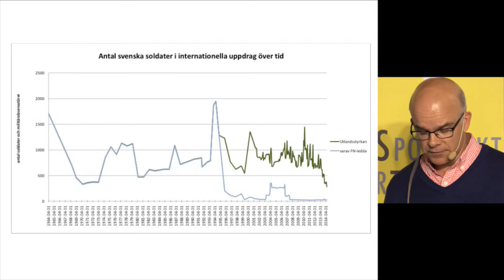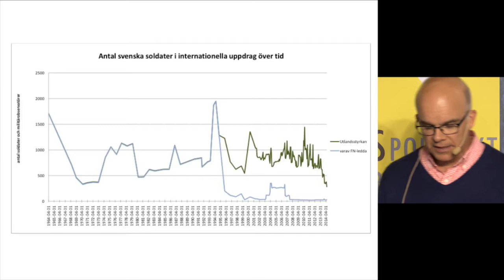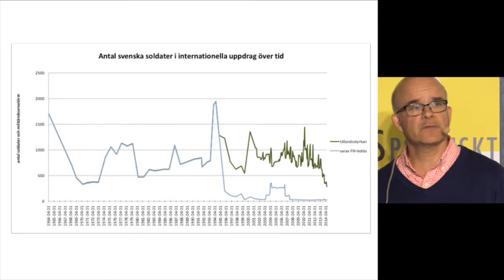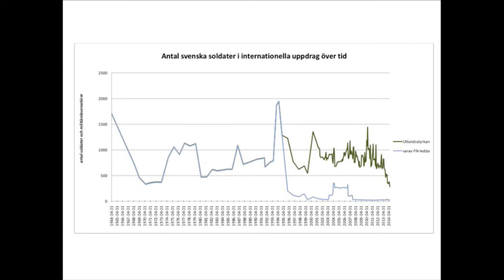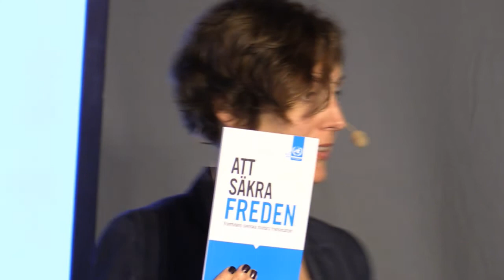Mån 10:30, Afrika - nästa stopp för svenska FN-soldater?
Afrika -- nästa stopp för svenska FN-soldater?

Afrika är hårt drabbat av väpnade konflikter. Vilket behov finns av fredsfrämjande militära insatser på kontinenten? Vad gör FN och Sverige för att hjälpa till? Och borde vi göra mer?

Medverkande: Sverker Göranson, ÖB, Aleksander Gabelic ordförande FN-förbundet, Emma Skeppström, analytiker, FOI.

Moderator: Linda Nordin, generalsekreterare FN-förbundet

Arrangörer: Försvarsmakten, Svenska FN-förbundet och FOI